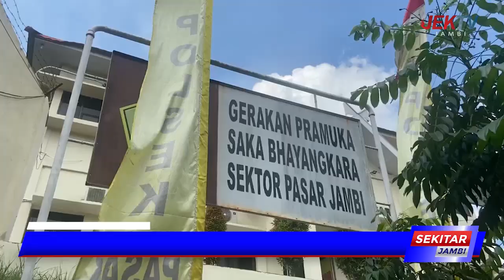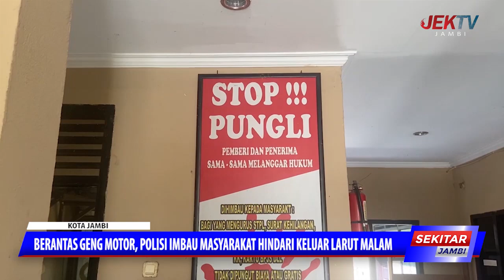BERANTAS GENG MOTOR, POLISI IMBAU MASYARAKAT HINDARI KELUAR LARUT MALAM